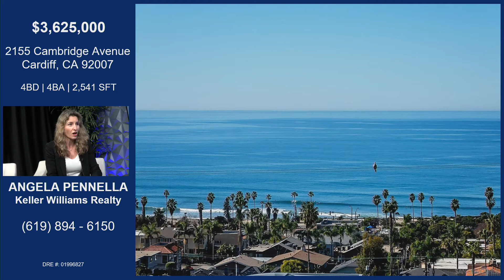2155 Cambridge Avenue Cardiff, CA 92007 with Angela Pennella